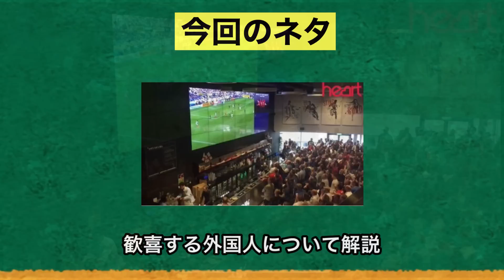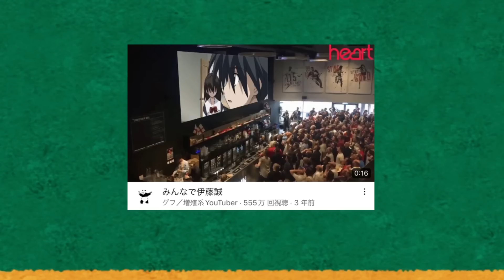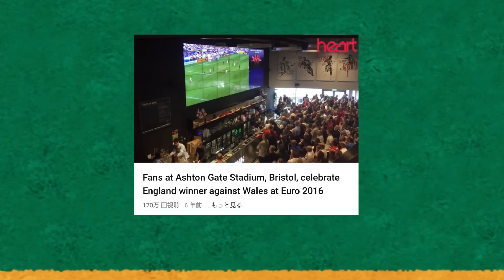歓喜する外国人シリーズの元ネタについて解説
エターナルブリザードが一番好きです